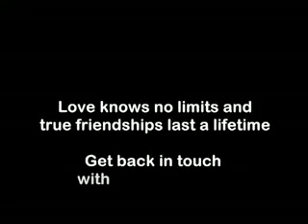Lion Christian short story of his life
video about that lion